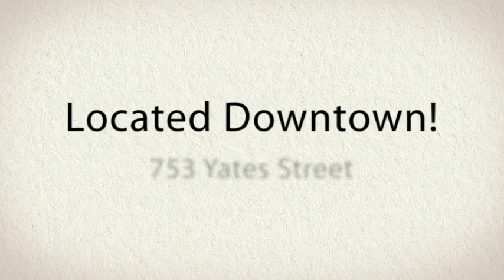Artist Salon - Salons Victoria, BC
| Salons Victoria, BC | Artist Salon & Spa is a trendy hair salon and spa located on Yates Street in the heart of historic downtown Victoria.

753 Yates Street
Victoria, BC